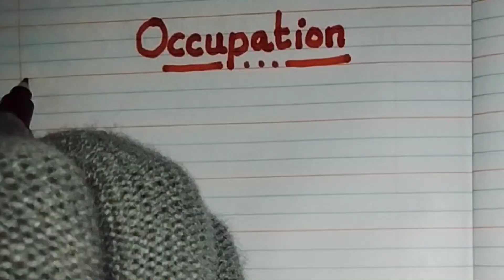beautiful hand writing|poem on occupation| self composed poem in english